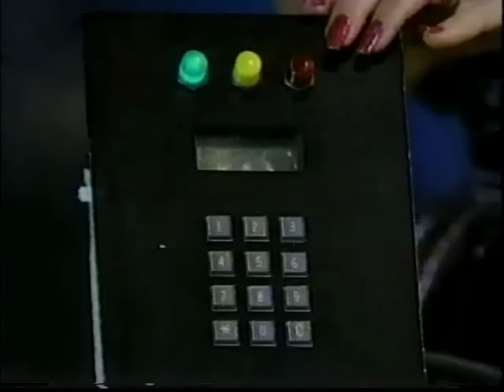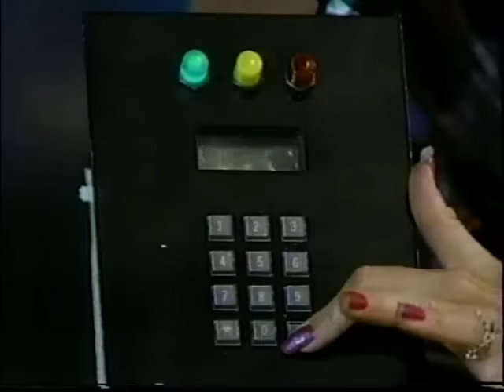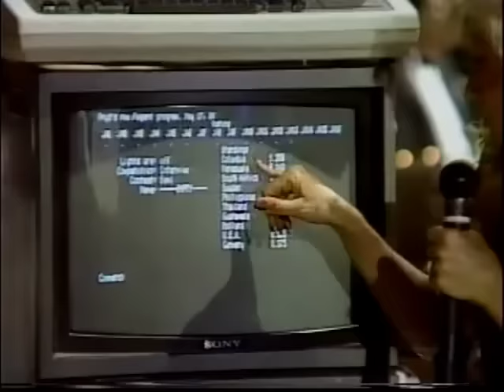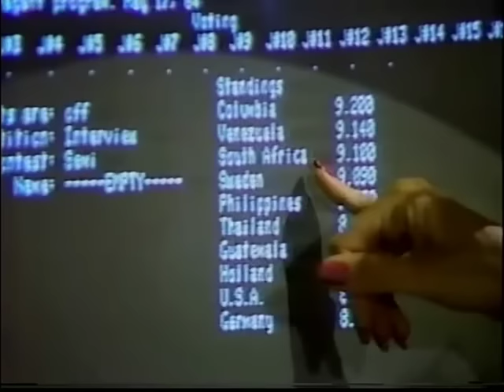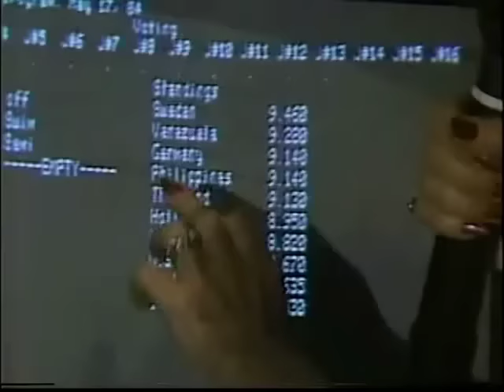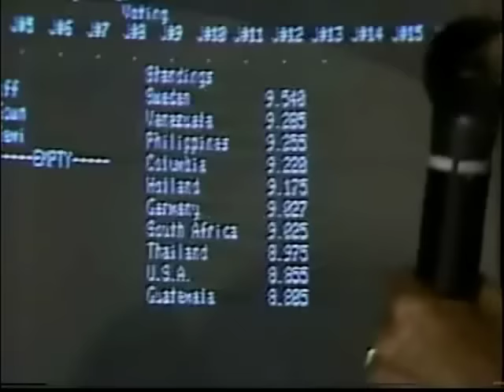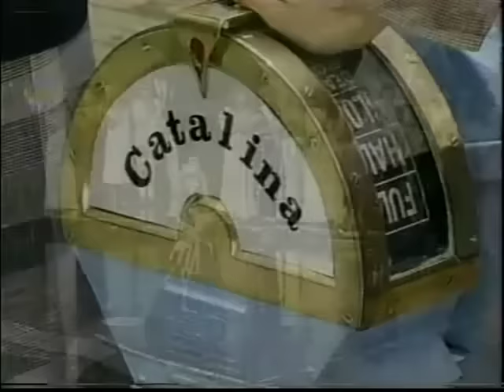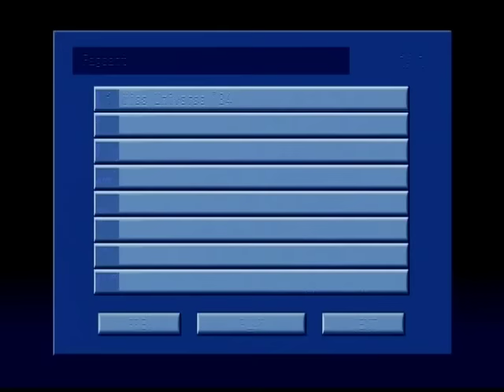1984 Miss Universe Pageant - Full Show